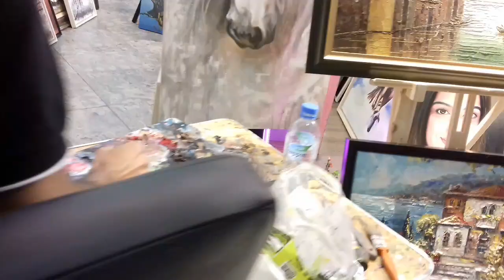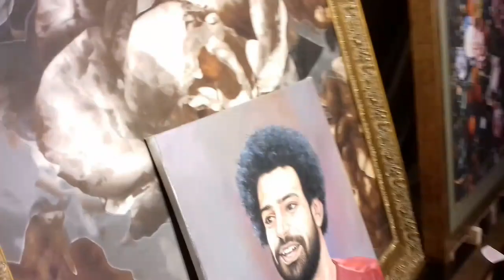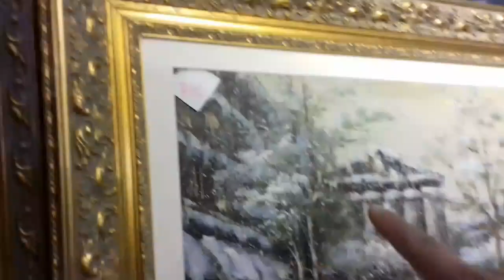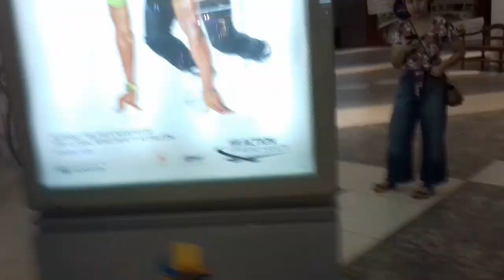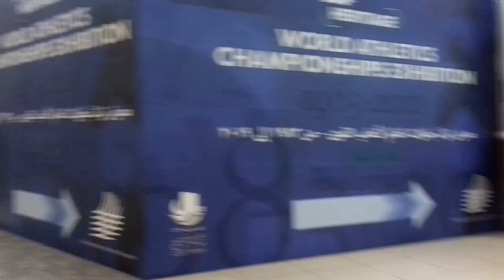Art Exhibit in Qatar | City Center Mall | Ofw in Qatar